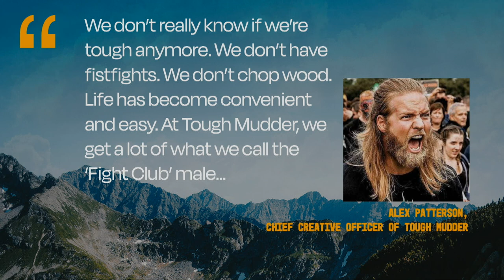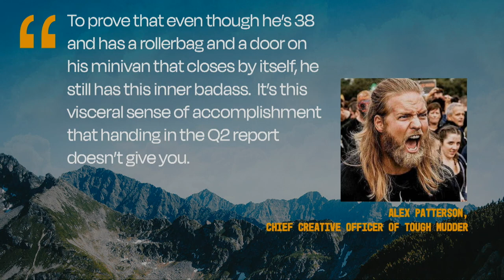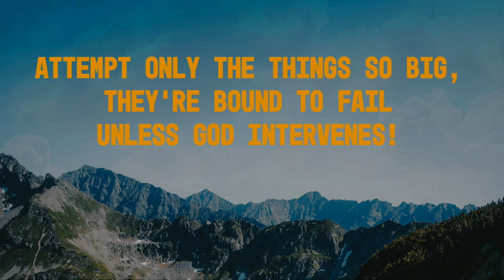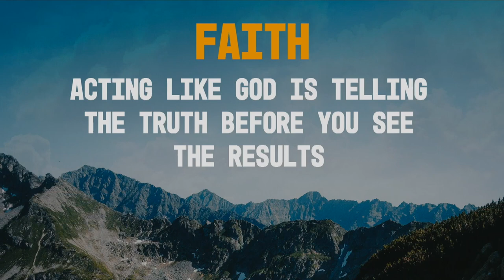The 5 Marks Of A Man | Man Up Part 1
We’re asking the question “What makes a man an authentic man in today’s world?” If you’ve noticed: There’s a lot of confusion in our culture about what it means to be a man. We’re not talking about gender– or the differences between Men and Women - but rather, the differences between boys and men. What are the marks of authentic Biblical manhood?

In this message from Liquid Church, Pastor Tim Lucas kicks off a series called Man Up that is all about Biblical masculinity. This series is designed to lift men up, not tear them down. Here, Pastor Tim shares 3 out of 5 marks of a man and shares examples of these markers from the story of Noah in the Old Testament of the Bible.

Man Up Series | Pastor Tim Lucas | Liquid Church